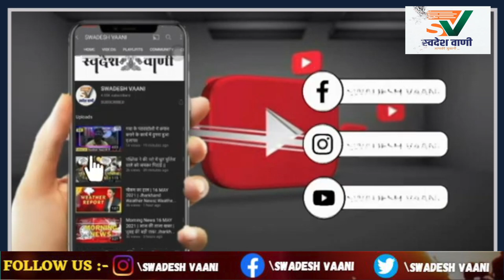आदिवासियों के मसीहा स्टेन स्वामी की रहस्यमय मौत, आदिवासियों की मदद करने वालो के साथ ऐसा होना चाहिए ?